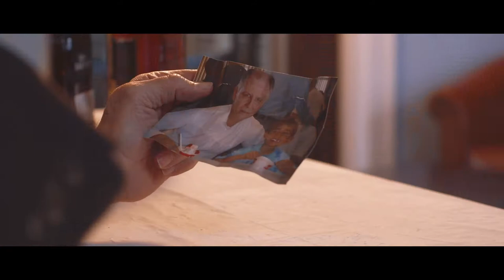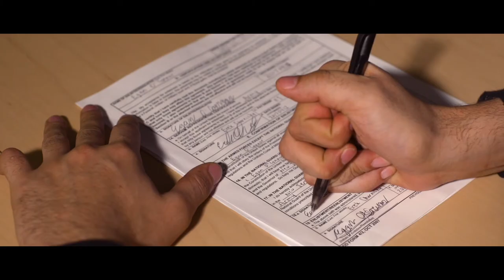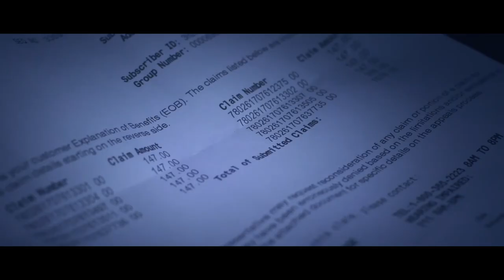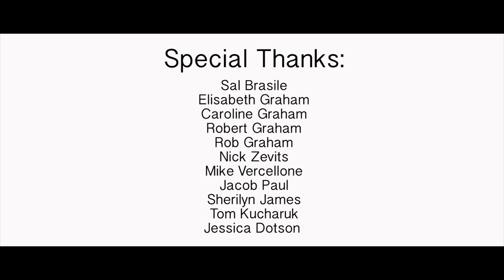The Miser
A selfish old man begins to regret the decisions he's made.

Created by Joseph Lupo's Crew at Rutgers University in 2017 as part of Campus MovieFest, the world’s largest student film festival.

Cast & Crew :
Joseph Lupo - Captain, Director, Writer, Executive Producer, Editor
with
Timothy James Curran Jr. - Actor, Executive Producer, Editor
Phillip Shvartsman - Gaffer, Sound
Erek Chernicky - Associate Producer, Sound
Aden Khan - Writer, Sound
Morgan Sanguedolce - Assistant Director, Makeup
Ben Peraria - Cinematographer, Editor
Tara Reid - Associate Producer, Makeup
Alyssa Lopez - Sound
Jess Munzial - Production Assistant, Sound
Mark D'Agostino - Sound, Production Assistant
Ellie Novak - Production Assistant

Make sure to check out this video and thousands more on the Campus MovieFest